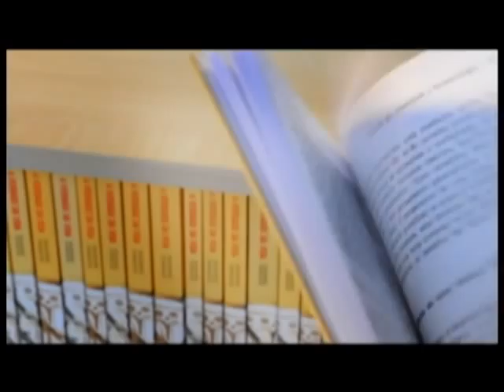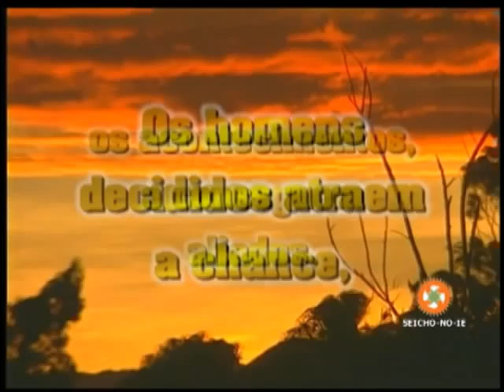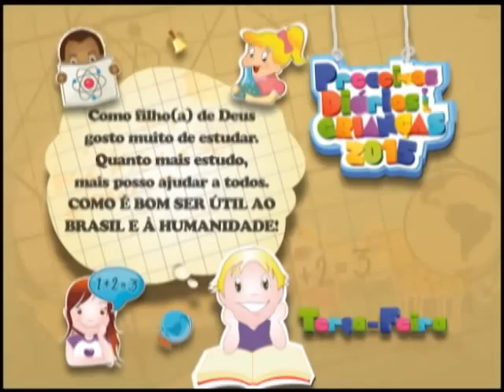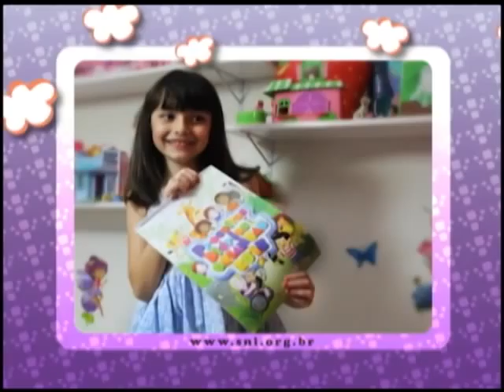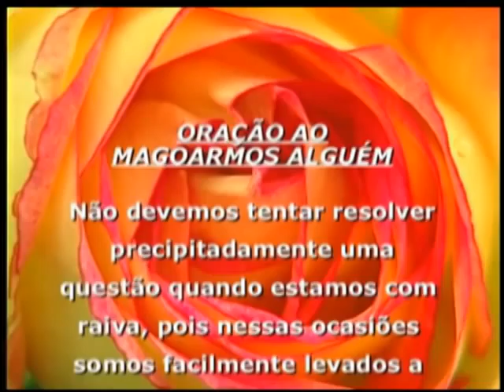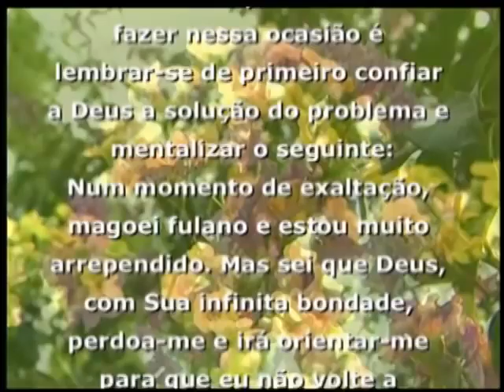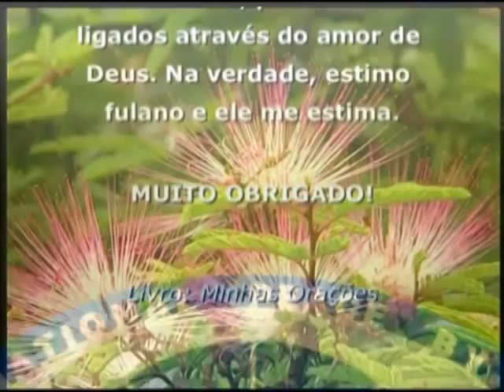08/12/2014 - SEICHO-NO-IE NA TV - O surgimento do homem e a sua gloriosa missão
Olá! Feliz dia! Um dia abençoado para você que acompanha o modo feliz de viver a qualquer hora e lugar, via internet. No debate de hoje, os preletores Paulo Yasuo Fujinaga e Fernando Antonio Mendes Marques, a partir dos ensinamentos contidos no livro "Você é dono de potencialidade infinita", escrito pelo Mestre Masaharu Taniguchi, nos orientam: "O surgimento do homem e a sua gloriosa missão".

Muito obrigado!